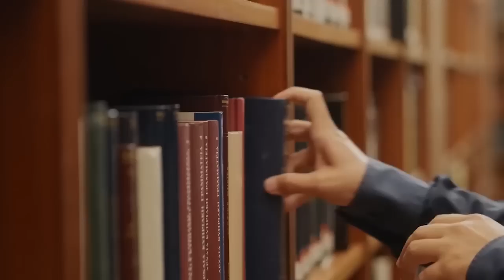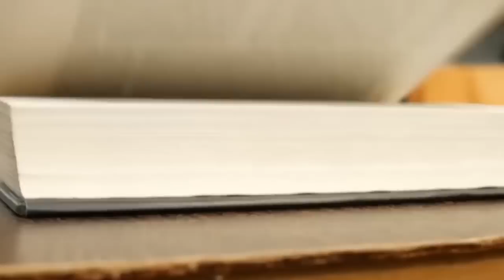La última página 216: en torno de Don Juan y sus reescrituras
Nueva emisión de LUP, en este caso, sobre un personaje literario que vale la pena recorrer. Esperamos sus comentarios. Y a seguir leyendo.

IMPORTANTE: Pueden ayudarnos con un Cafecito, también. Cafecito es una plataforma de aportes voluntarios en pesos. Pueden ayudarnos con los que deseen y todo será más que bienvenido. Pueden hacerlo en este enlace: